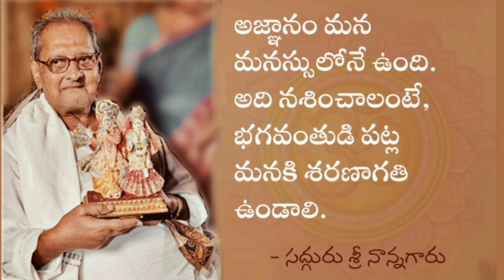అజ్ఞానం మన మనస్సులోనే ఉంది. అది నశించాలంటే, భగవంతుడి పట్ల మనకి శరణాగతి ఉండాలి. - శ్రీ నాన్నగారు